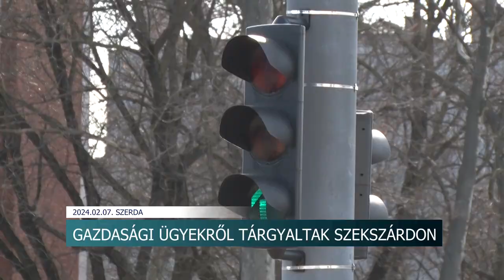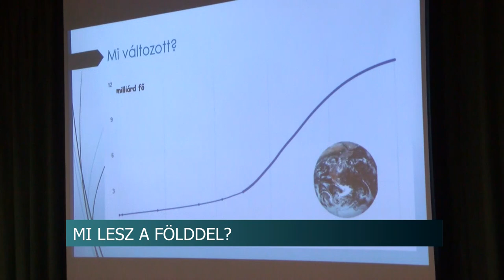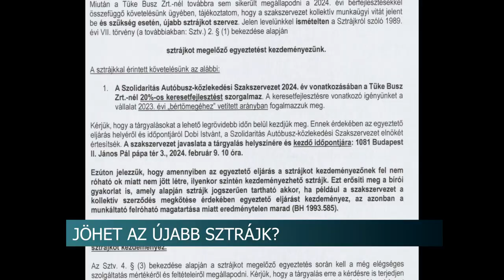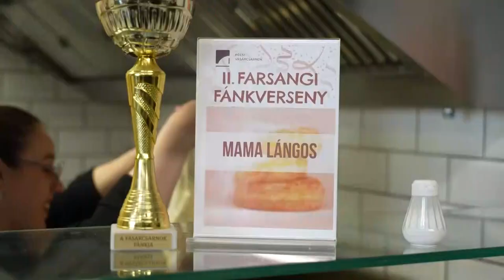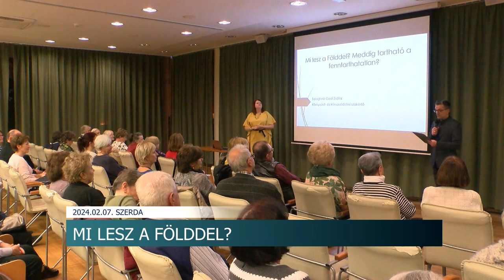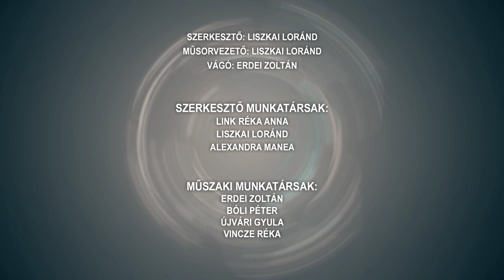Híradó - 2024.02.07.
Tartalom:
- Városfejlesztés - Gazdasági ügyekről tárgyaltak Szekszárdon
- Fegyveres rablás egy kocsolai élelmiszer boltban - az elkövető csuklóján kattant a bilincs
- Farsangi mulatság - Programmal készült a Bonyhádi Gondozási Központ
- Klímaszakértő előadása Szekszárdon - Mi lesz a Földdel?
Regionális hírek:
- Nem engednek a tárgyalófelek - Érik az újabb buszos sztrájk Pécsen
- Hangszert a kézbe - Siófokon a könnyűzenei játéktér
- Farsangi fánkverseny Pécsen - A Vásárcsarnokban várják a kóstolókat péntekig